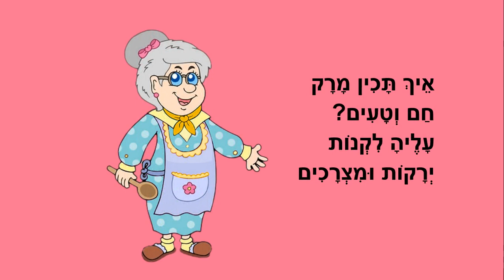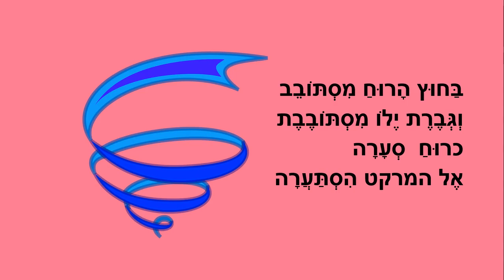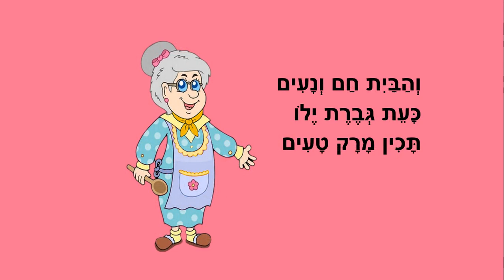הרוח מסתובב - סיפור ילדים לחורף - כתבה: ריקי זקן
הרוח מסתובב
הסיפור על גברת ילו
סיפור ילדים